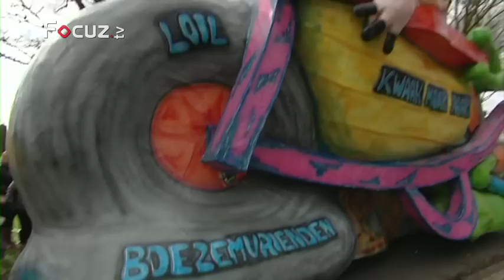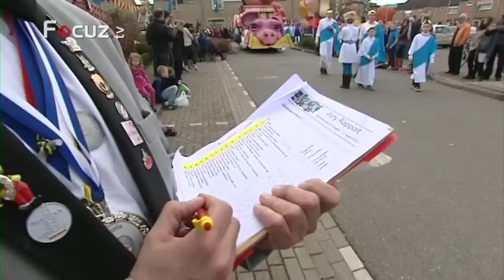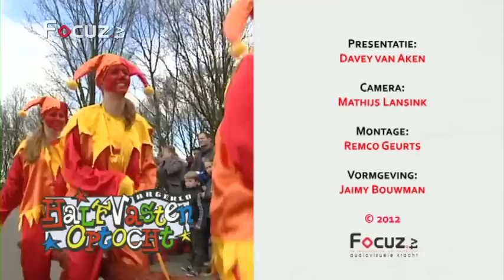Halfvastenoptocht Angerlo - 11 maart 2012